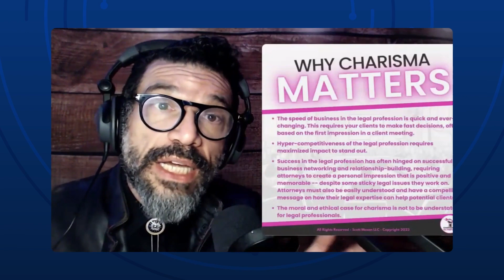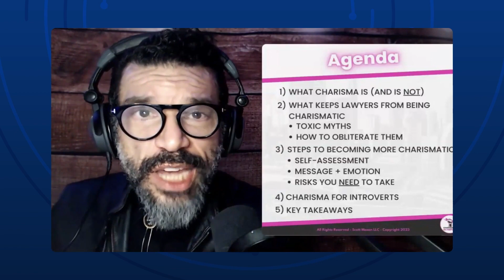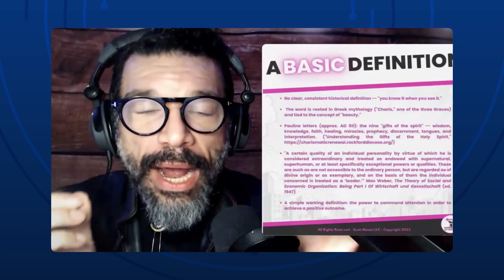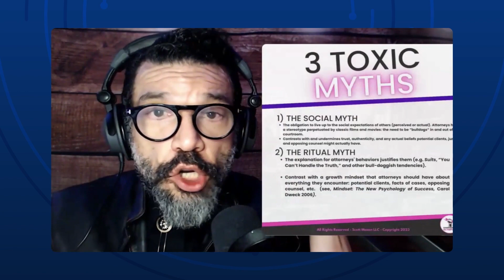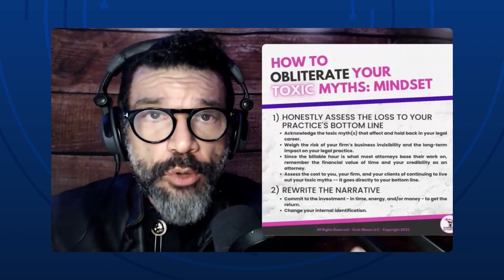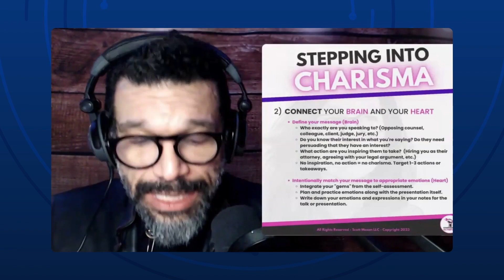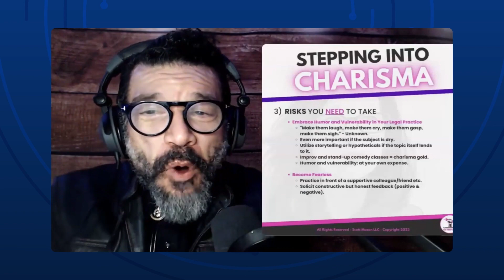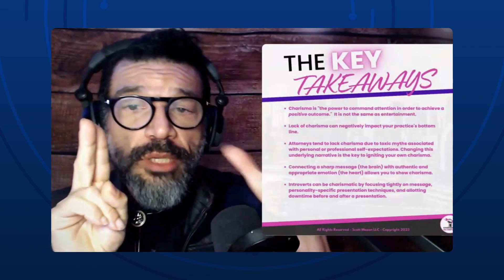Why Charisma Matters | Charisma In-Person and on LinkedIn: Business Development for Attorneys 1/3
Hello, in this clip from our Justia Webinar, Charisma In-Person and on LinkedIn: Business Development for Attorneys, Scott Mason gives an overview of Charisma definitions while discussing myths around Charisma and the legal profession and gives tips on how to boost your charisma and help your practice.